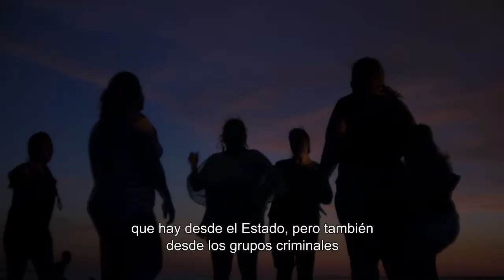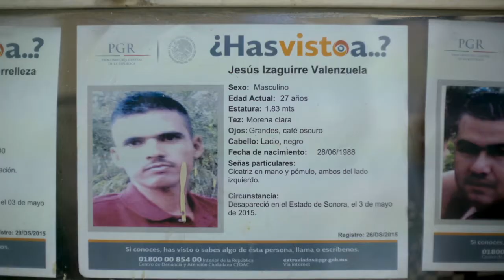RASTROS Y LUCES: Feminización de la búsqueda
Entrevista con Anaís Palacios y Raquel Maroño, del Instituto Mexicano de Derechos Humanos y Democracia, sobre la relevante labor que hacen las mujeres en la búsqueda de las personas desaparecidas.